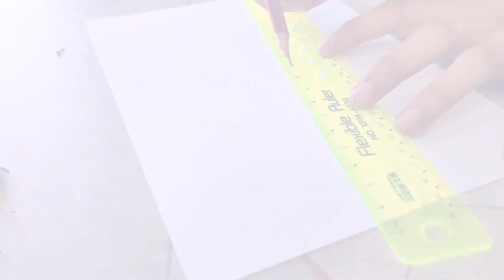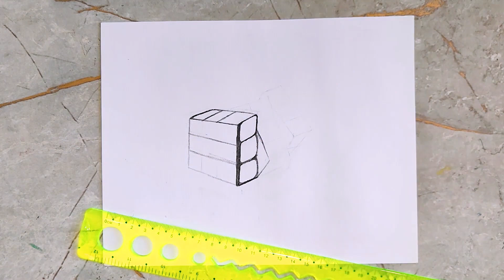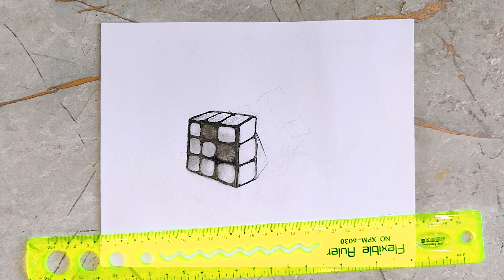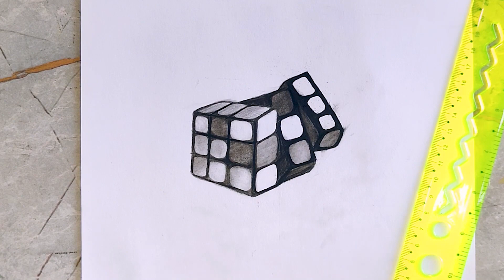3D DRAWING | cube & banana | 3d artworks